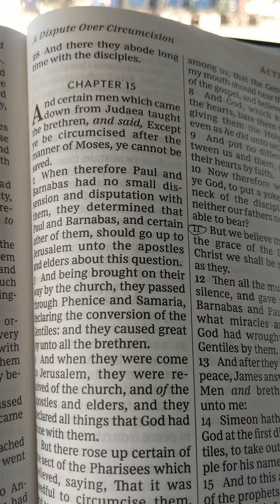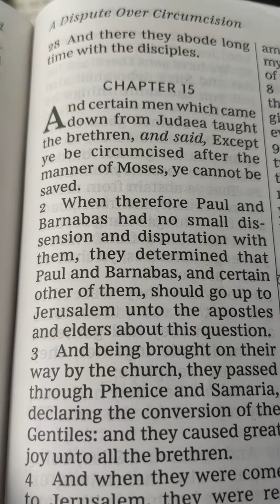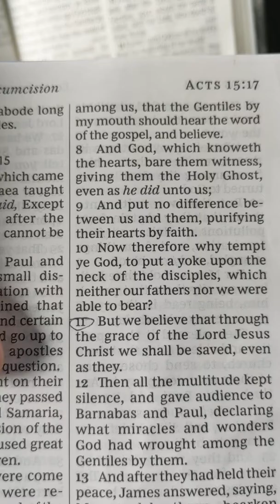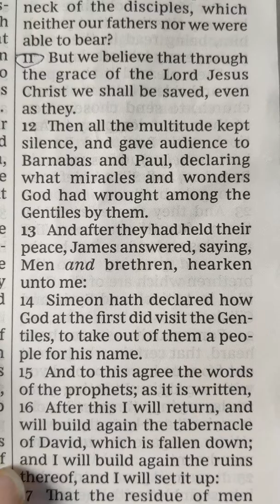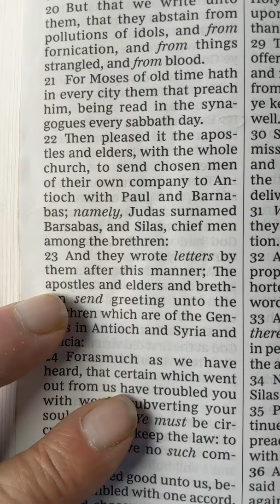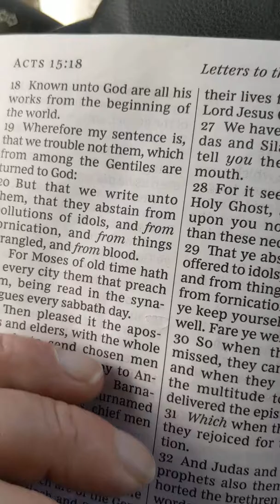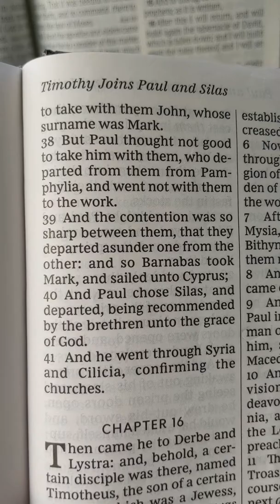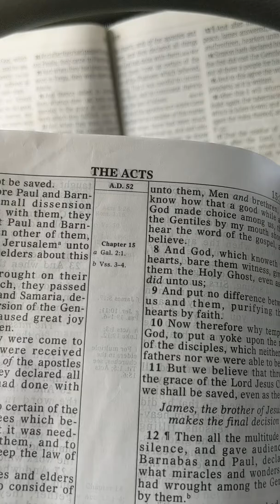The book of Acts chapter 15